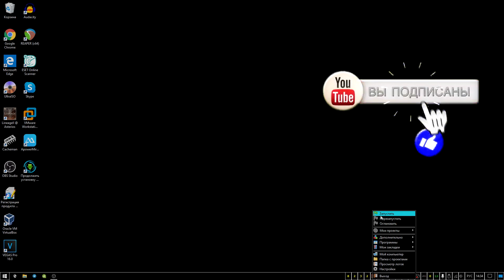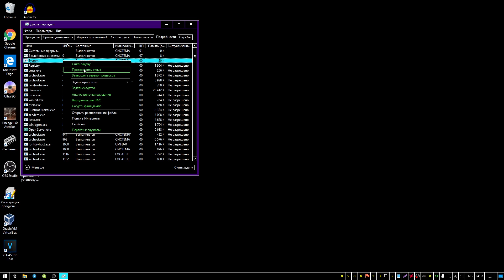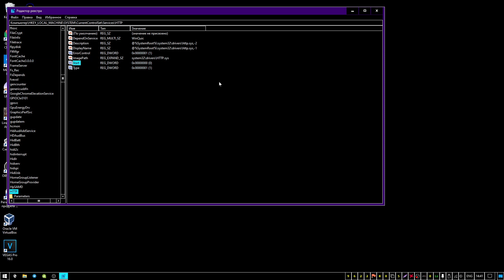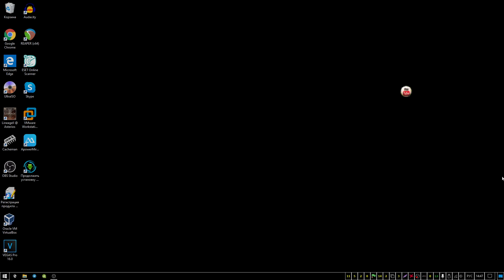WINDOWS УКРАЛ 80-Й ПОРТ? Верни его за 2 минуты!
Ваш веб-сервер (Apache, Nginx, Open Server) не запускается, потому что 80-й порт занят? В 99% случаев виновата сама система Windows, которая резервирует его под свои службы (процесс с PID 4). Попытка завершить этот процесс через диспетчер задач обречена на провал.
В этом видео я покажу простой и быстрый способ, как навсегда освободить 80 порт, чтобы вы могли спокойно заниматься веб-разработкой. Мы залезем в "страшный" редактор реестра Windows и изменим всего один параметр, который решит проблему.
▶ Что вы узнаете из видео:
Как проверить, какой процесс занимает 80-й порт с помощью команды netstat.
Почему процесс с PID 4 нельзя "убить" через диспетчер задач.
Пошаговая инструкция по редактированию реестра для освобождения порта.
Какое значение ставить для Windows 10, а какое может помочь на Windows 8 (0 или 4).
⚙️ Команды и пути из видео:
Проверка портов в командной строке:
netstat -ano
Запуск редактора реестра (Win+R):
regedit
Путь в реестре для исправления:
HKEY_LOCAL_MACHINE\SYSTEM\CurrentControlSet\Services\HTTP
Параметр для изменения:
Start (Изменить значение с 3 на 0, или на 4 для некоторых версий Windows).
Напишите в комментариях, помог ли вам этот способ! И как вы думаете, зачем Microsoft так навязчиво блокирует ключевой порт для всех веб-разработчиков?